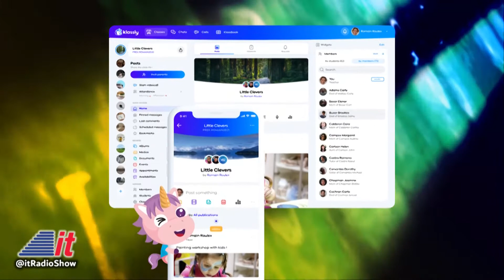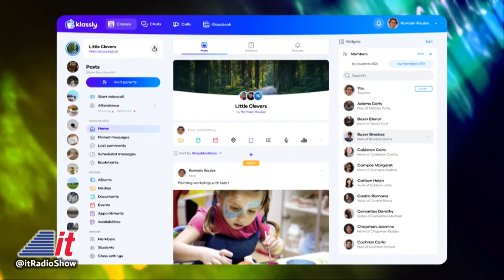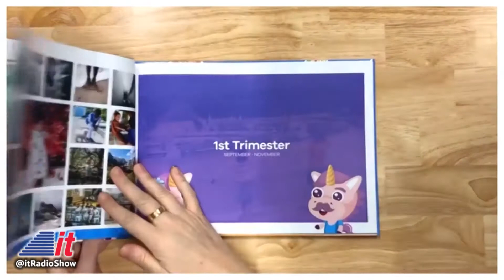Klassroom on "Into Tomorrow"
Klassroom offers a communication tool that brings families, teachers, and school leaders together. In this segment, Dave chats with CEO & Co-Founder, Frank-David Cohen, about how their app, Klassly, does just that. They discuss how Klassly can help children recover from the Covid learning slide, as well as what kind of social impact Klassroom is trying to accomplish.